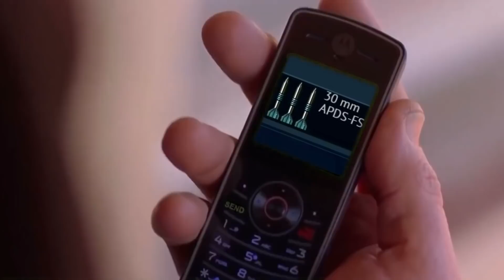Letdown After Letdown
Song: Time to Learn  Kirby Super Star OST